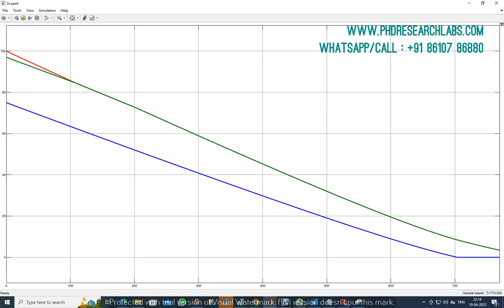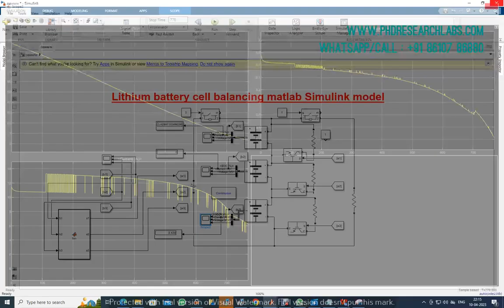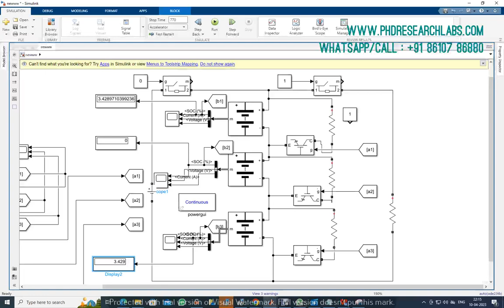Lithium battery cell balancing matlab Simulink model